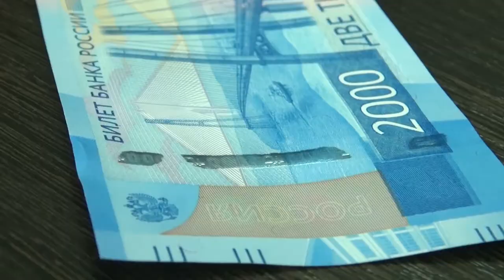НОВЫЕ БАНКНОТЫ 2000 РУБЛЕЙ